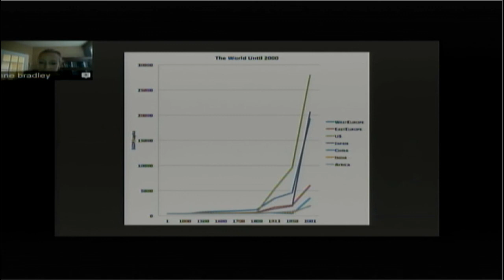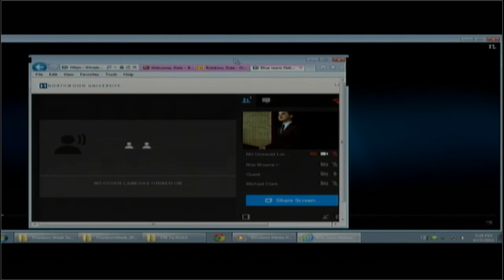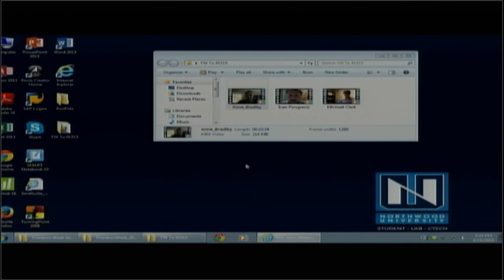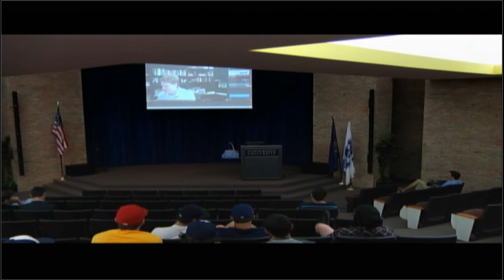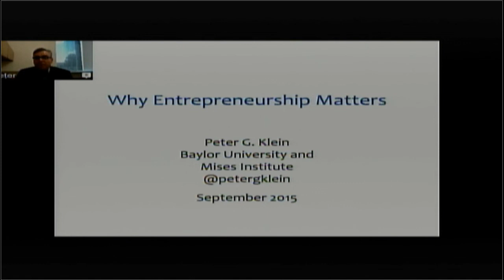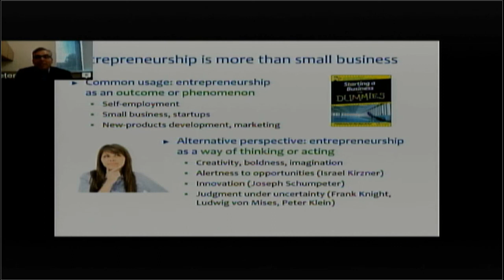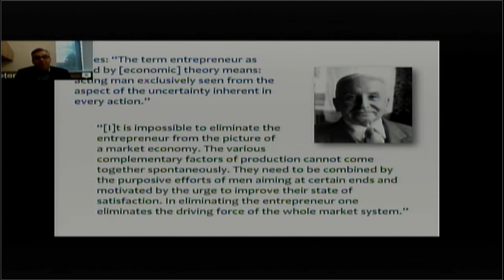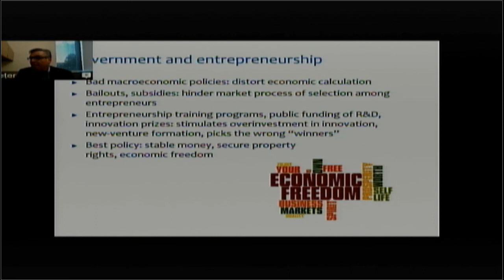NU Presents: Freedom Week 9.15.15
Tuesday night Speakers include:
Anne Bradley
Michael Clark
Ivan Pongracic